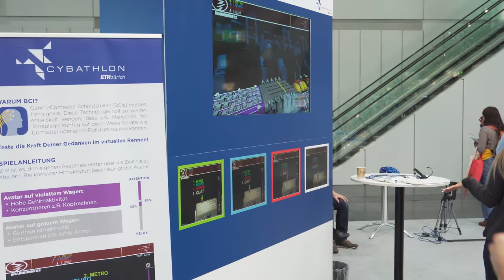Rehacare 2018 vlog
REHACARE 2018

De Cybathlon Experience vindt dit jaar plaats op de Rehacare beurs op de Düsseldorf Messe. Dit is een van de grootste Europese beurzen gericht op hulpmiddelen binnen de revalidatie en de zorg. Vandaar dat wij jullie graag een sfeerimpressie willen geven van deze beurs. Bekijk dus onderstaande vlog!